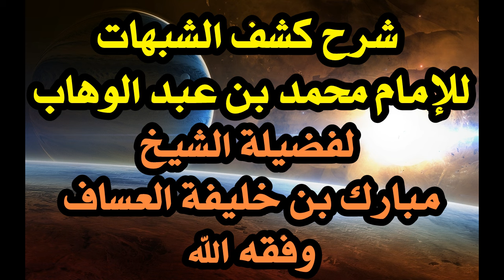كفار قريش أحسن فهما لكلمة التوحيد من عباد القبور! للشيخ مبارك خليفة العساف وفقه الله